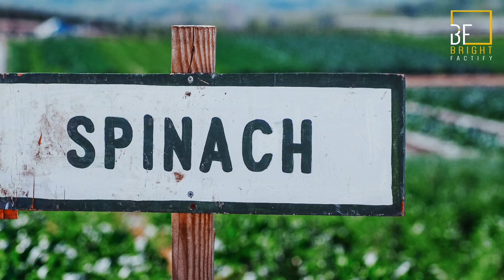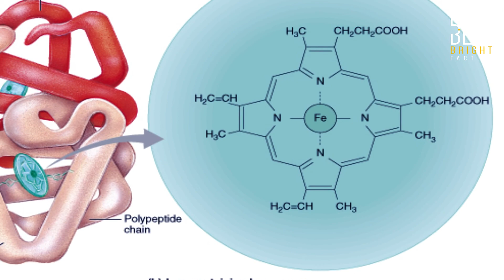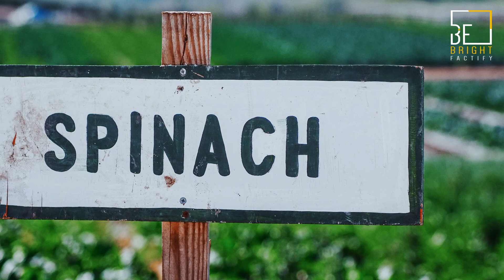Interesting Fact why Popeye the sailor man was so powerful. The health benefits of spinach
In this video i explain you benefits of spinach. why spinach is so important in our life.